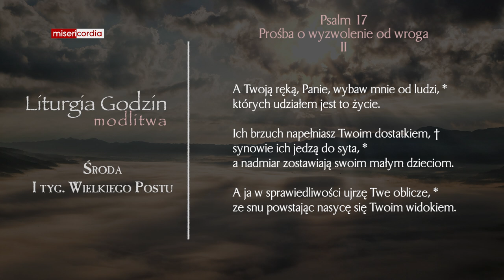Liturgia Godzin | Modlitwa Południowa | Środa, I tyg. Wielkiego Postu